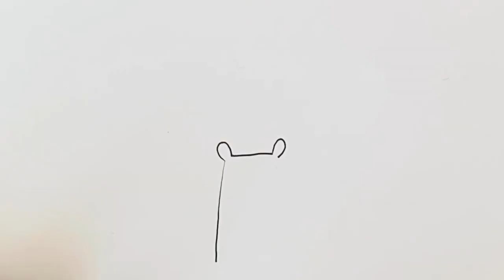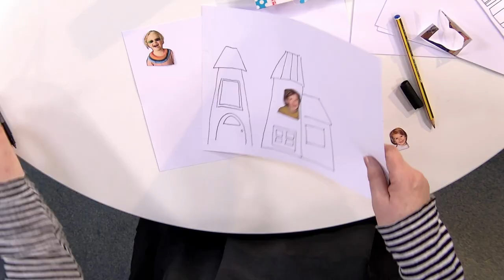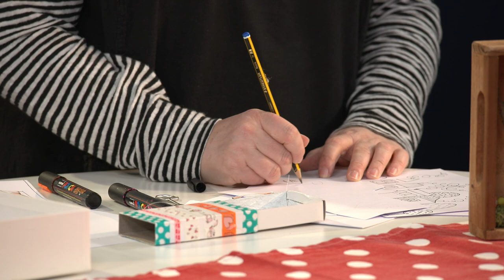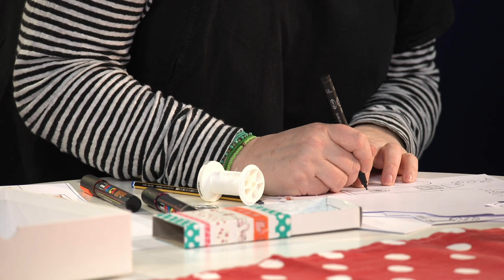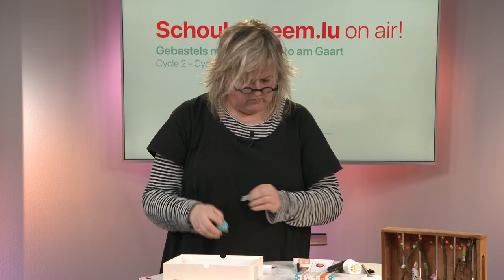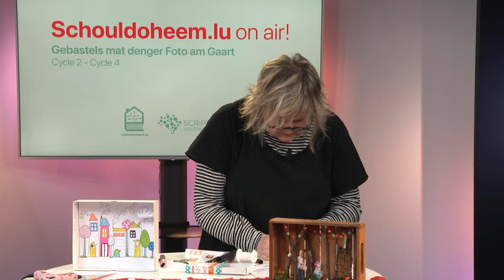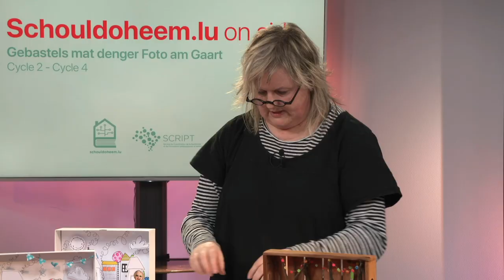Gebastels mat denger Foto am Gaart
Zyklus 2, Zyklus 3, Zyklus 4

Mam Edith

Mir bastelen eis eege Fotorumm. Heifir brauchs du: eng Foto vun dir, op där een dech ganz gesäit, eng Këscht aus Kartong oder Holz, eng Pechpistoul oder Pech, Faarwen, faarwege Pabeier, Dekomaterial wéi z.B.: Steng, Äscht, Mooss, Fuedem, Washi-Tape, asw...

23 Minutten